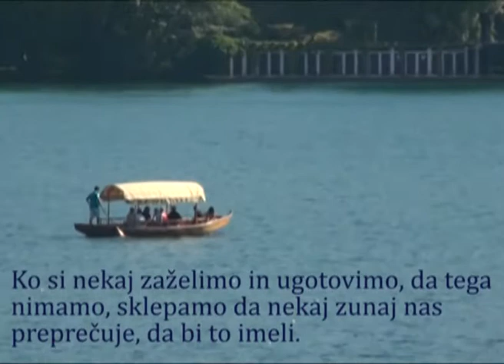Zakon privlačnosti II